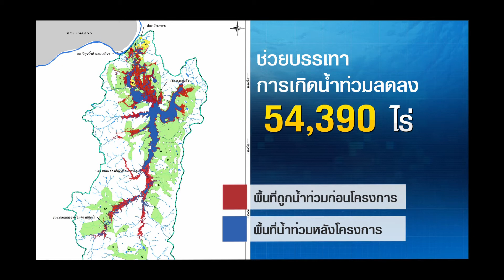โครงการพัฒนาแหล่งน้ำขนาดใหญ่ตามแผนยุทธศาสตร์การริหารจัดการน้ำของประเทศ (พ.ศ. 2558-2569)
รัฐบาลเดินหน้าเร่ง โครงการพัฒนาแหล่งน้ำขนาดใหญ่ตามแผนยุทธศาสตร์การริหารจัดการน้ำของประเทศ (พ.ศ. 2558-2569) ภายใต้รัฐบาลของนายกรัฐมนตรี พลเอกประยุทธ์ จันทร์โอชา